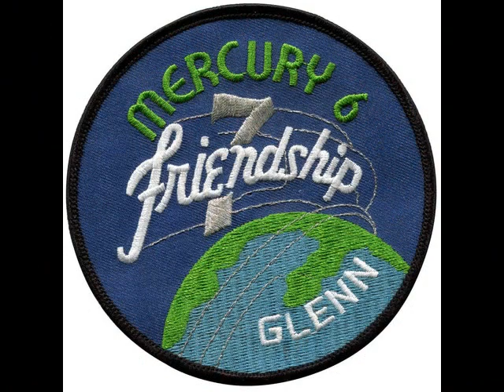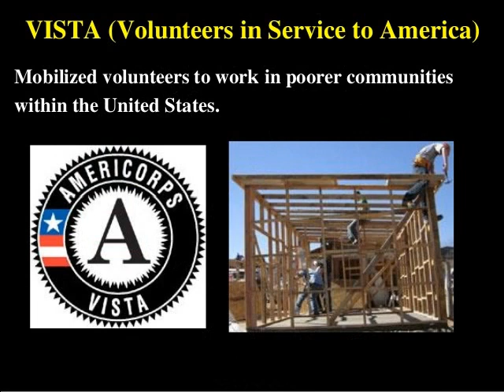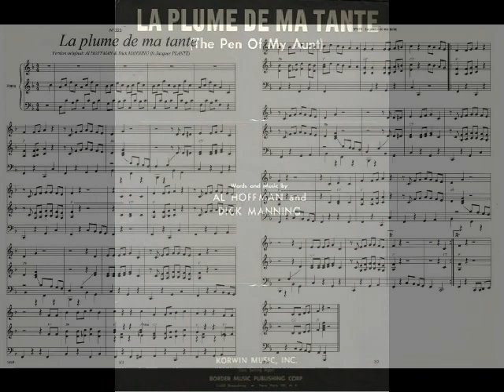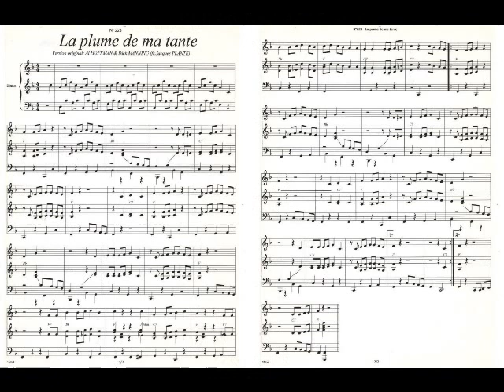Dick Manning - Vista Program 69 ~ 1971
Vista Program 69 Dick Manning - Willis Conover Host - 33 1/3 RPM MONO ~ 1971
John Cacavas Orchestra & Chorus playing songs written by Dick Manning.

These records were distributed to radio stations to play when the station had limited paid programming of its own.

1-The Flight of Friendship 7
2-Christmas Is A Birthday
3-La Plume De Ma Tante
4-Fascination